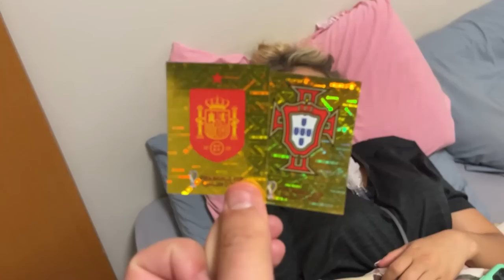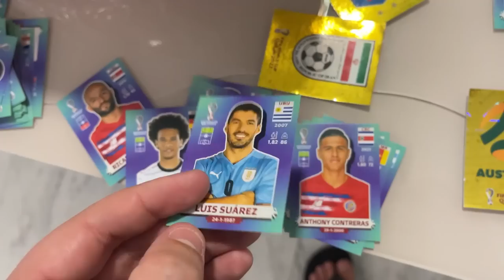MINHA NAMORADA TEVE QUE IR PARA O HOSPITAL COM URGÊNCIA!